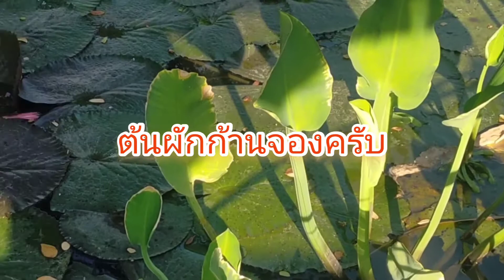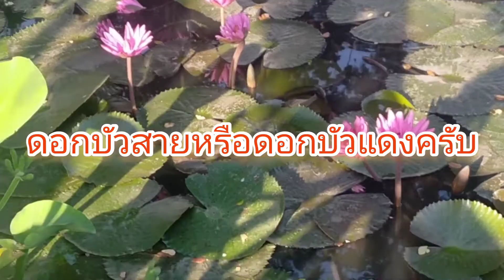บ่อปลาธรรมชาติ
การเลี้ยงปลาแบบรวม หมายถึง การเลี้ยงปลาตั้งแต่สองชนิดขึ้นไปในหนึ่งบ่อ การเลี้ยงในลักษณะนี้จะใช้ฌฉพาะกับปลากินพืชเท่านั้น เพราะจะไม่มีปัญหาในเรื่องปลากินกันเอง เช่น การเลี้ยงปลานิลร่วมกับปลาตะเพียน แต่บางครั้ง อาจเลี้ยงปลากินพืชรวมกับปลากินเนื้อ โดยใช้ปลากินเนื้อมีปริมาณน้อยกว่าปลากินพืช เพื่อควบคุมปริมาณปลากินพืชที่อาจมากเกินไป เช่น การเลี้ยงปลานิลร่วมกับปลาช่อนครับ